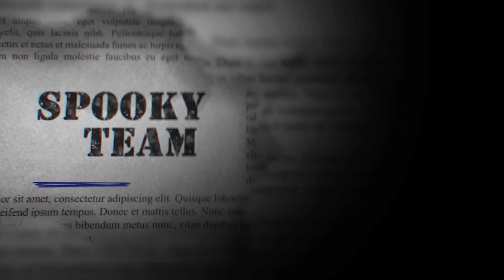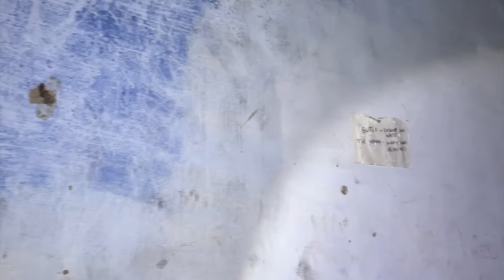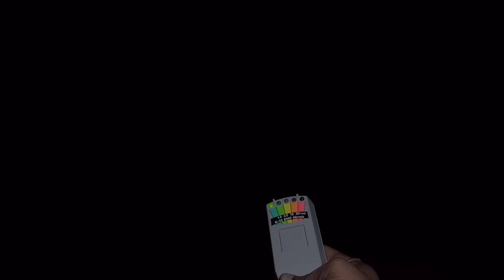Abandoned Cotton Factory Part 2 | Spooky Goutham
Exploring Abandoned cotton factory

The videos of our channel are filmed by me and my team. This video is all about exploring most haunted and abandoned places. Many scenes may find disturbing you so viewers discretion is advised. Don't try to recreate any of the acts. Our Channel are not responsible.